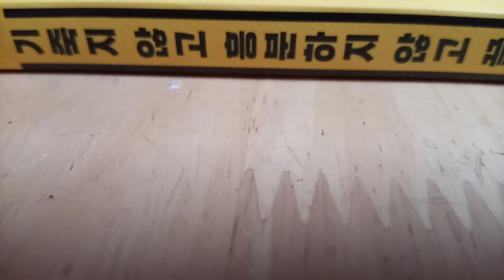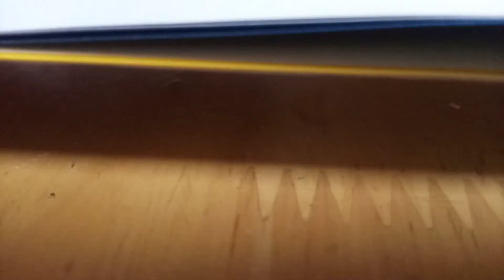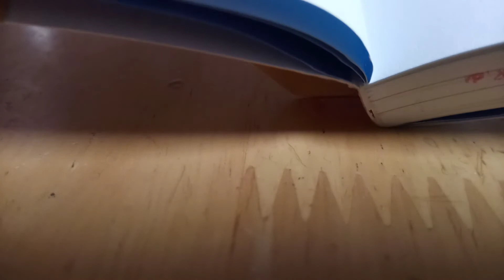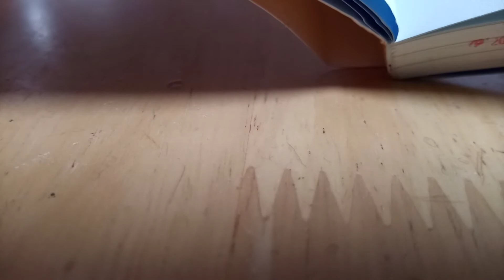😉🎰(1)기죽지 않고 흥분 × 끝까지 할 말 다 하는 법(서문)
9독 하면 좋은 일이 생깁니다.